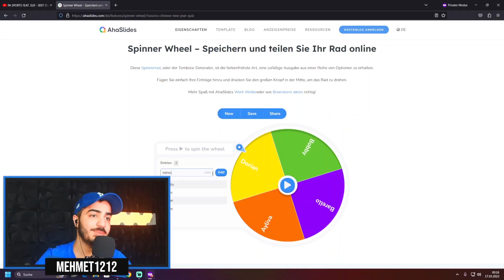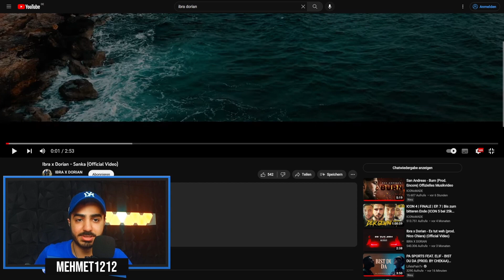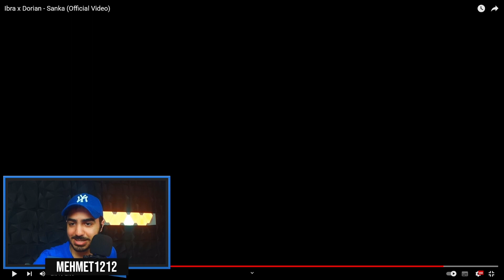SOMMERVIBES ☀️ Ibra x Dorian - Sanka Reaction